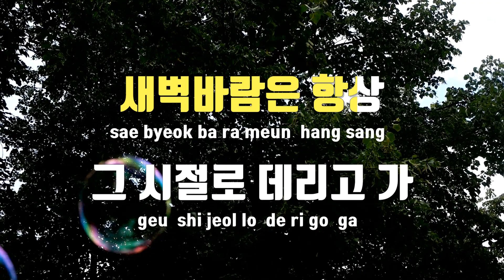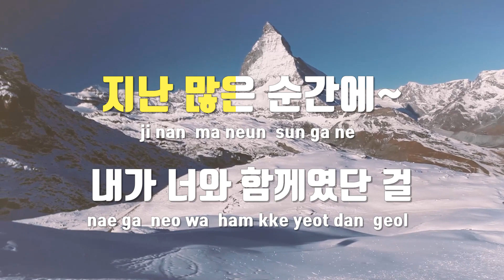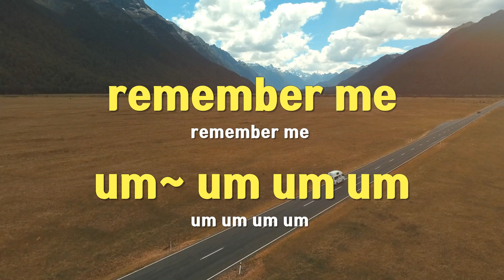[TJ노래방 / 멜로디제거] Remember me - B.I / TJ Karaoke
Remember me  --  B.I